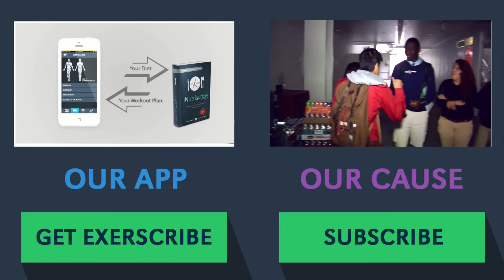What Exactly is Muscle Tone?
In today's video I explain what muscle tone really is and how to achieve it.